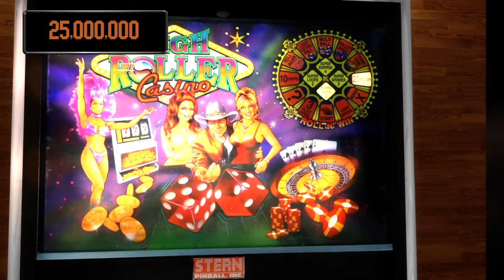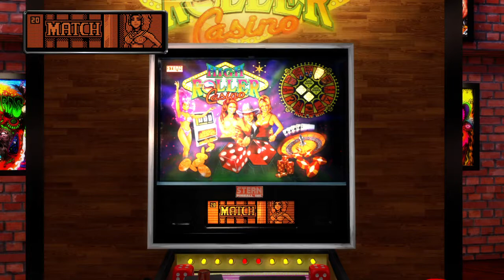HIGH ROLLER CASINO PINBALL - GUESS I AM LUCKY MODE ... ACTIVATED!!!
DON*T LOSE YOUR BOOTS!!!